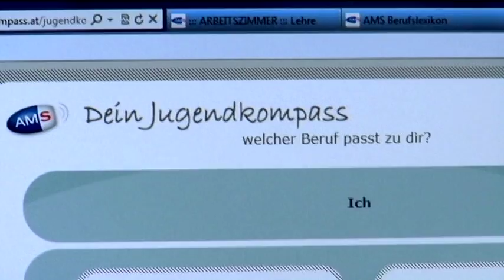Frauen in Männerberufen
In Wien gibt es zahlreiche Frauen, die in "Männerberufen" arbeiten und sich auch behaupten können.